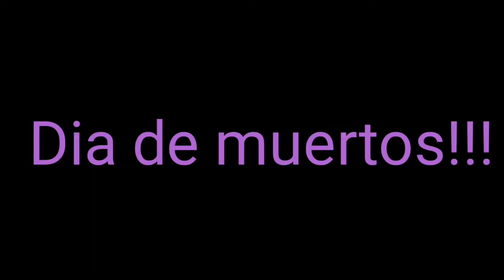Día de muertos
Espero que les guste mi video. Es un altar sencillo pero con mucho cariño.